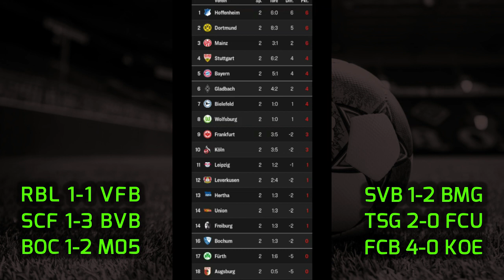Meine TIPPS für den 2. Spieltag | 1. Bundesliga 2021/22